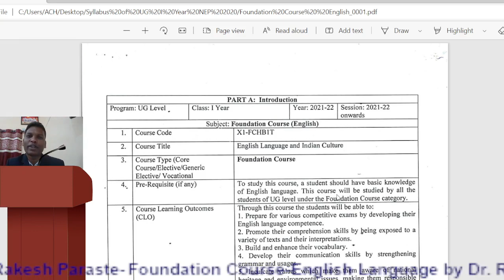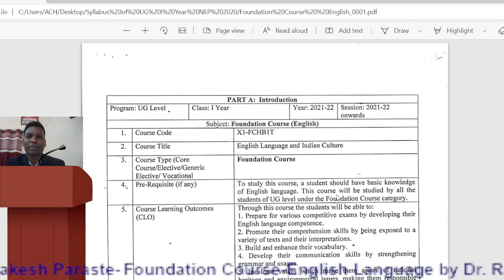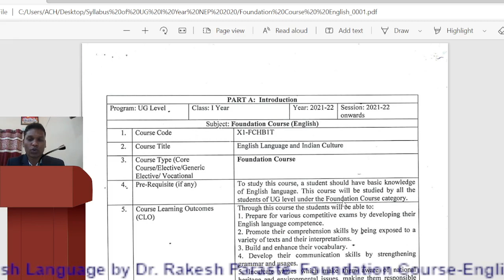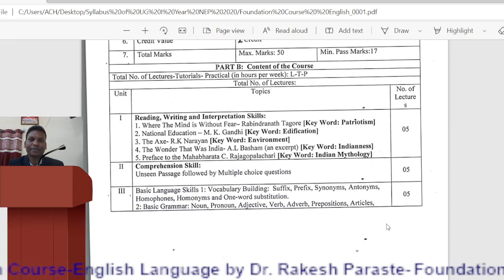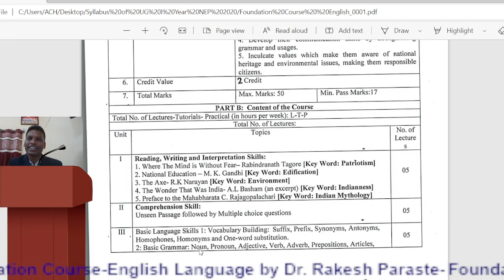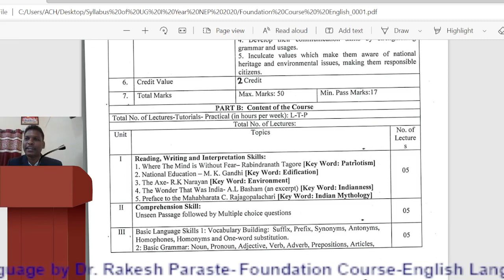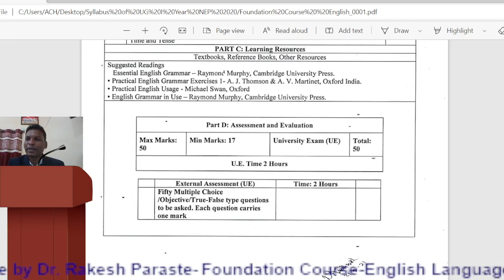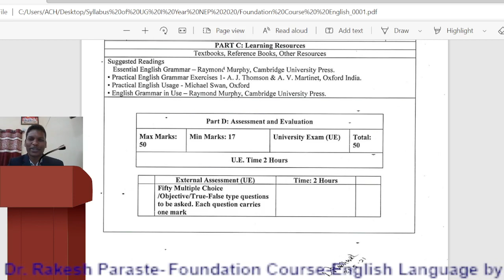BA/BSc/BCom/BHSc I Year -English Language- Foundation Course कितने मार्क्स का होगा, क्या सीसीई होगा?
Through this video, students will be able to understand about the Exam pattern of Foundation Course -English Language. विद्यार्थी इस वीडियो के माध्यम से जान पाएंगे कि आधार पाठ्यक्रम - अंग्रेजी भाषा - में सीसीई परीक्षा नहीं होगी I  विश्वविद्यालय द्वारा बाहय परीक्षा के माध्यम से कुल 50 नंबर का पेपर होगा जिसमें सभी प्रश्न बहुविकल्पीय (Multiple Choice/Objective/True False type Question) रहेंगे I  प्रत्येक  प्रश्न 1 अंक का होगा I उत्तीर्ण होने के लिए 17 अंक लाना अनिवार्य होगा I  परीक्षा की अवधि सिर्फ 2 घंटे रहेगी I